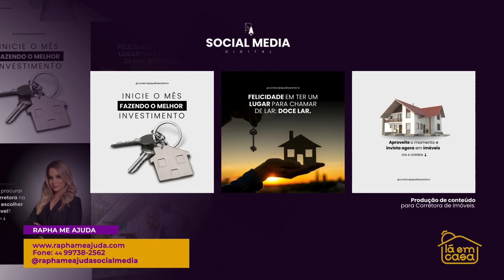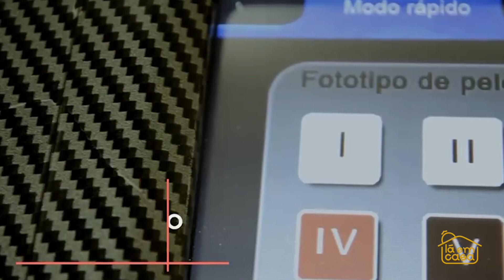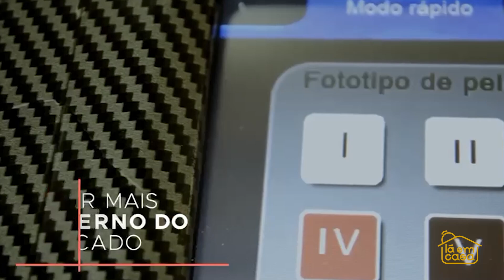Ô Lá Em Casa com Flávia Sobral - 24/08/2024